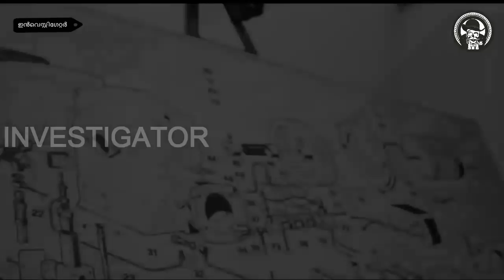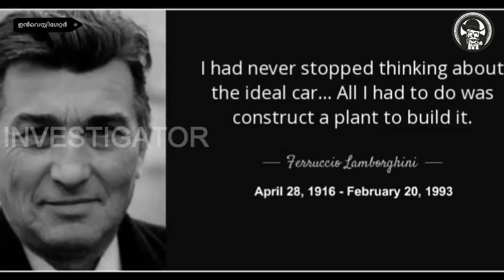Inspiring story of lamborghini in Malayalam |ട്രാക്ടർ മെക്കാനിക്കിൽ നിന്നും ലംബോർഗിനി കാർ കമ്പനി വരെ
story of Lamborghini,How Lamborghini Took Revenge To Ferrari, Luxury Sports Car Story in Malayalam, Motivational.Ferruccio Lamborghini Took Revenge To Enzo Ferrari in Malayalam
it made world most luxury supercars name lamborghini